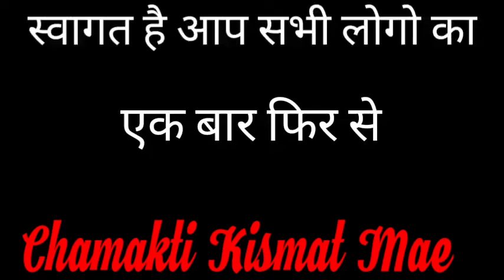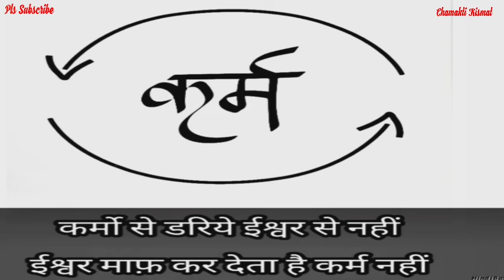जो भी मांगोगे तुरंत मिलेगा बस करे यह काम || इच्छापूर्ति उपाय || Jyotish Vidya